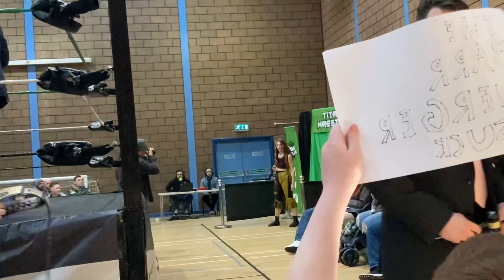Skye James Vs Jungle Jill at Titanic Wrestling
Lucas Lloyd Barr disses Skye James and gets an unbeatable opponent from Belgium to destroy her. Does the Belfast Babe go down without a fight? If you think that you don’t know Belfast girls.